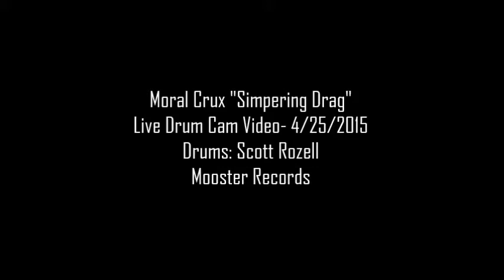Moral Crux "Simpering Drag" Live Drum Cam - Scott Rozell, 4/25/2015.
Drum cam footage of Moral Crux drummer Scott Rozell playing "Simpering Drag" with Moral Crux live on 4/25/2015.  Filmed with GoPro during a multi-angle DVD shoot.